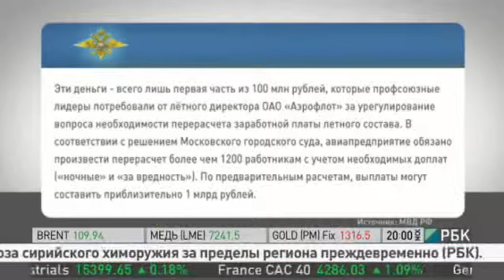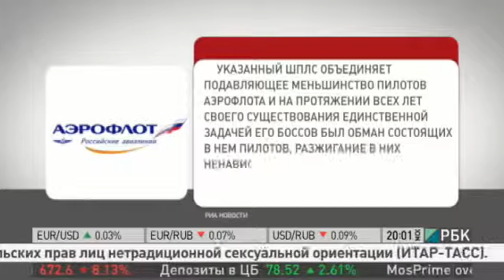«Аэрофлот» обвинил профсоюз в разжигании недовольства среди пилотов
Представители Шереметьевского профсоюза лётного состава стали фигурантами уголовного дела о мошенничестве в особо крупном размере. Полиция задержала двоих сотрудников в момент получения взятки в 10 млн рублей.